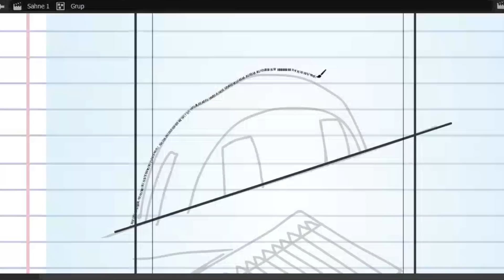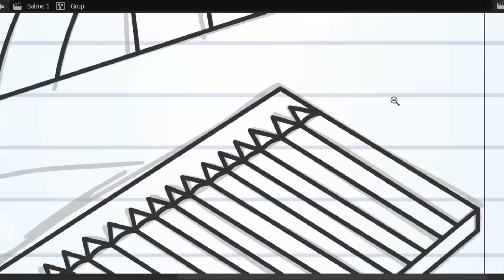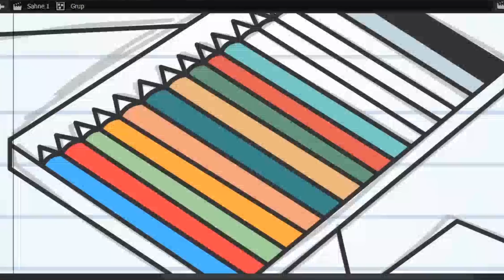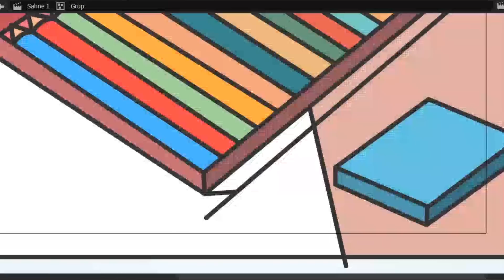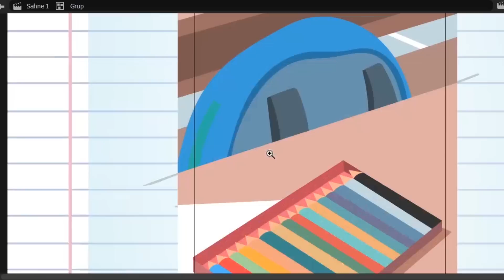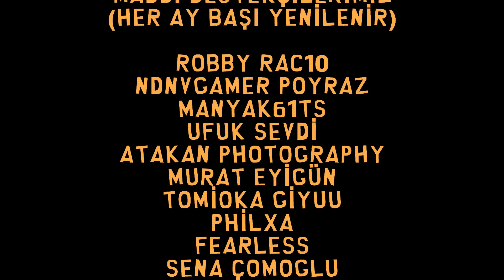AKP'liler AKP'den Niye Vazgeçmiyor | PODCAST